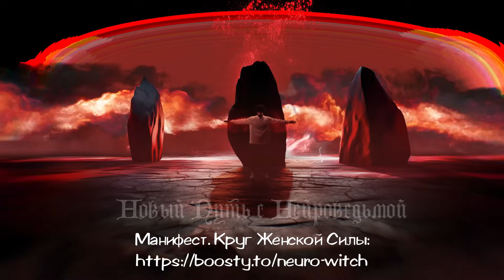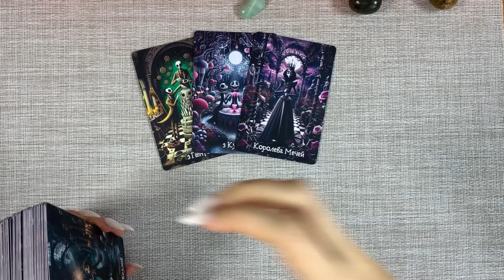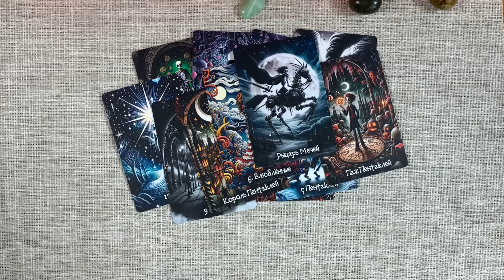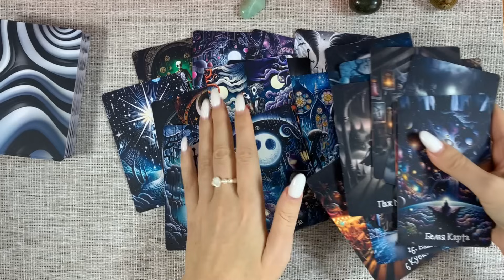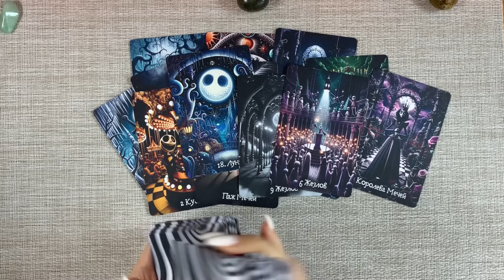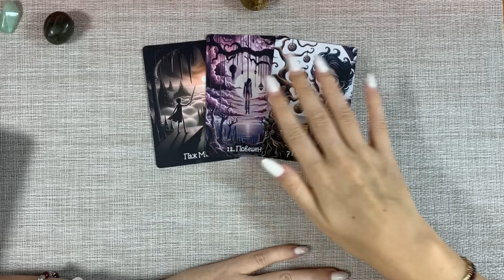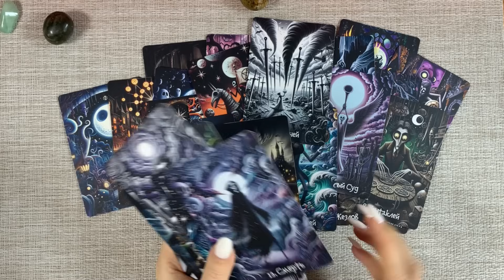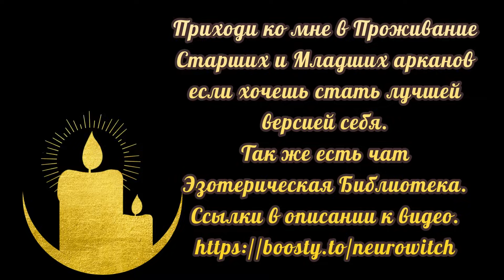🔥 Как Притянуть Удачу в Свою Жизнь? 🔥 Расклад Таро, который принесёт удачу! 🔥 Нейроведьма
Таро онлайн расклад "Как Притянуть Удачу в Свою Жизнь?"
00:00:00 - Вступление
00:04:02 - Первая позиция
00:22:53 - Вторая позиция
00:35:28 - Третья позиция